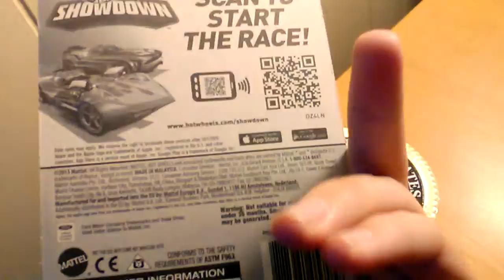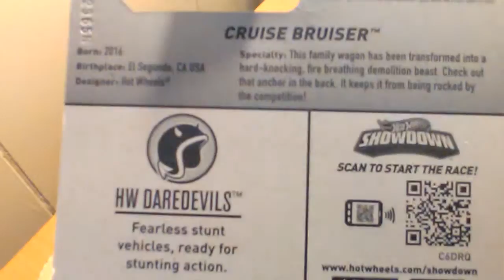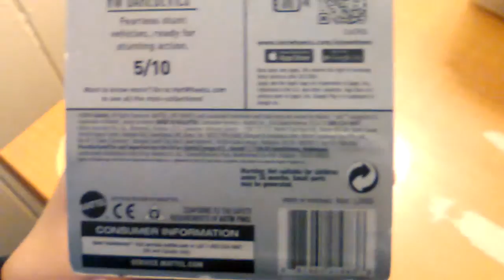Two new hot wheels